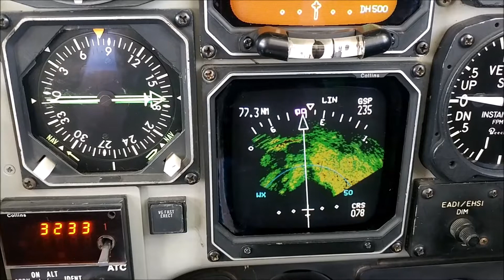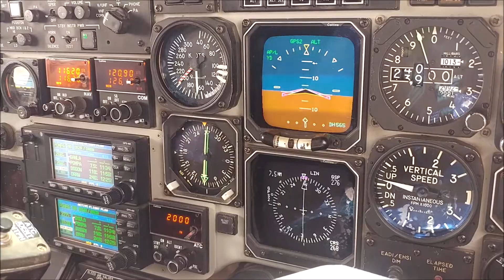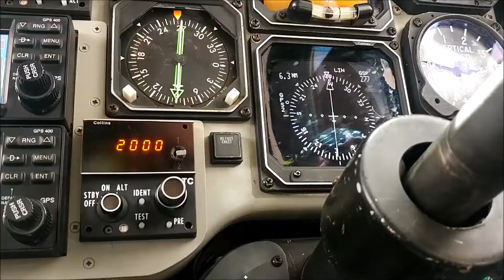Pilots eye-Desert flying in Niger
Flying done in Niger during the month of July.

Route description: Agadem and Dirkou airfields.

Music Description:

AGST-Relax